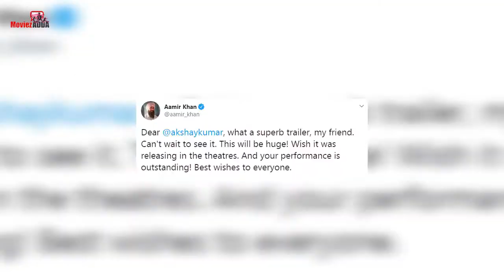Aamir Khan ने Akshay Kumar की 'Laxmmi B0mb' के ट्रेलर की जमकर की तारीफ